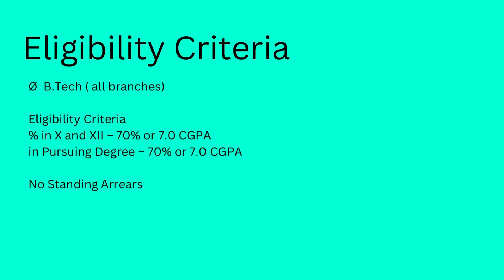Tata Digital Interview Experience | VIT | Computer Science | Superdream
Today we have Utsav who got into Tata Digital as an On Campus placement and he is here to share his interview experience with us !